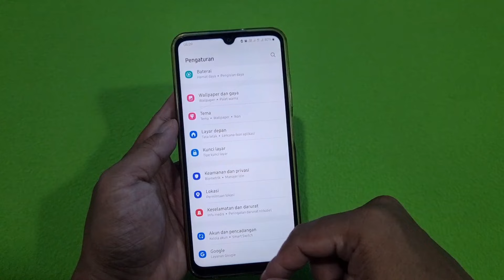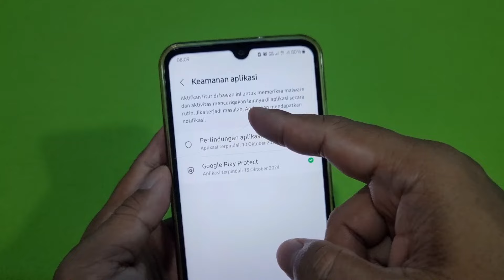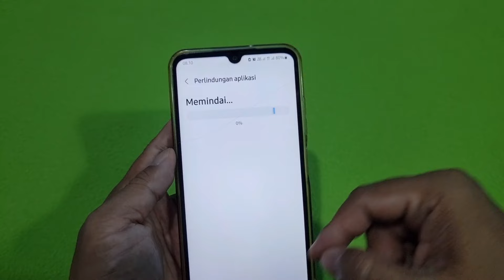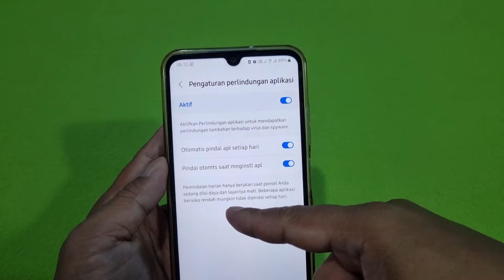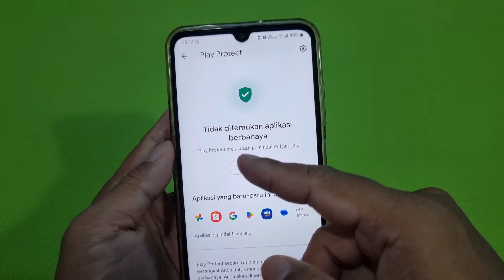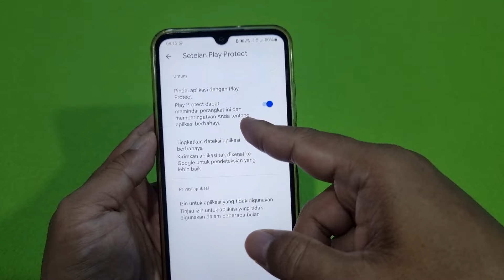Fitur Keamanan Yang Sebaiknya Selalu Kita Aktifkan Di HP Samsung | Penting Dan Bermanfaat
Fitur Keamanan Penting Di HP Samsung Yang Sebaiknya Slalu Kita Aktifkan Dan Gunakan.